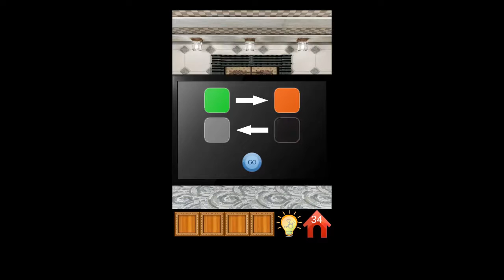100 Doors Brain teasers level 34 - Walkthrough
100 Doors Brain teasers level 34 Walkthrough - Cheats of 100 Doors Brain teasers level 34and 100 Doors Brain teasers level 34 Guide for the users who stuck at 100 Doors Brain teasers level 34. This 100 Doors Brain teasers level 34 Answer and 100 Doors Brain teasers level 34 solution will be helpful for who stuck at 100 Doors Brain teasers niveau 34 cheat by  ShEk Tech.